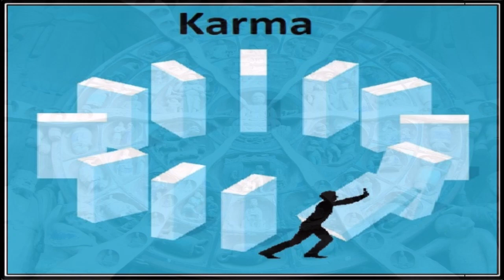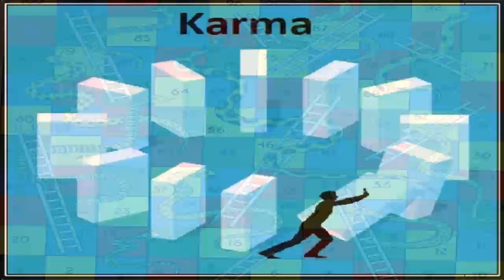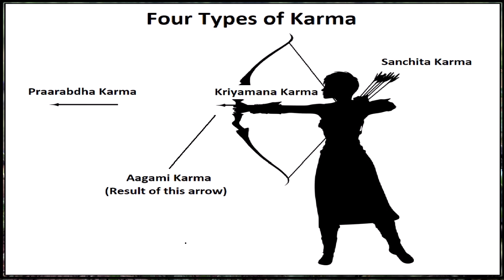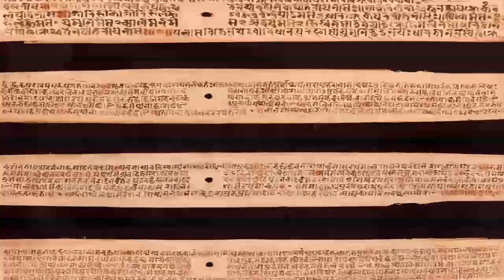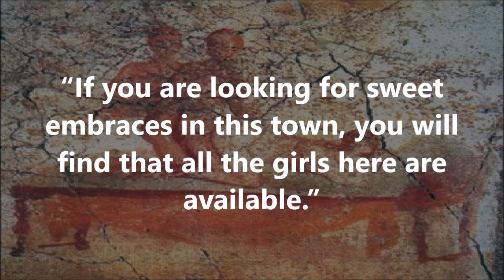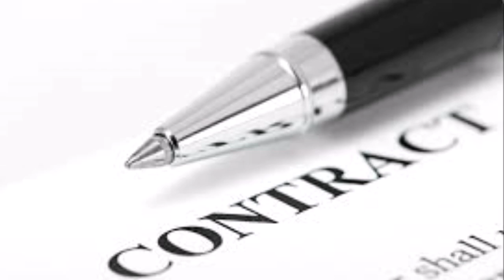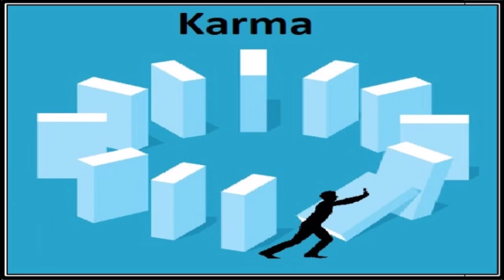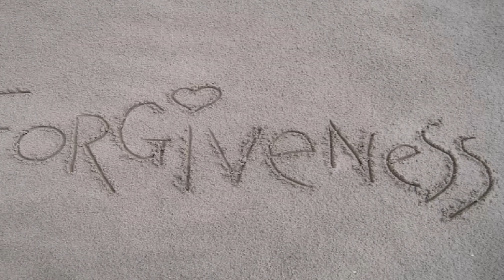Podcast 6. Karma. (WTSTO)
A look at the various aspects of Karma and how they affect us throughout our lives. Taken from the book 'When The Spirit Takes Over' by B R Taylor. Music 2 : Till death part us.